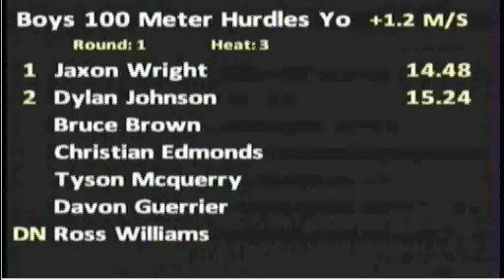Junior Olympics 100 Hurdles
August 4th, 2009 AAU Junior Olympics in Des Moines Iowa